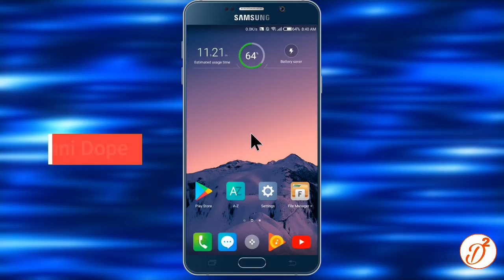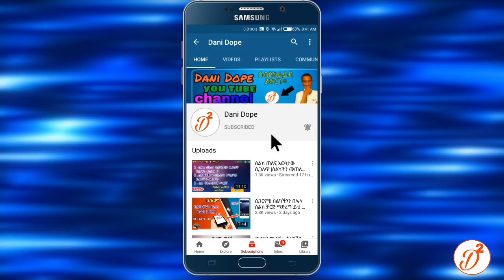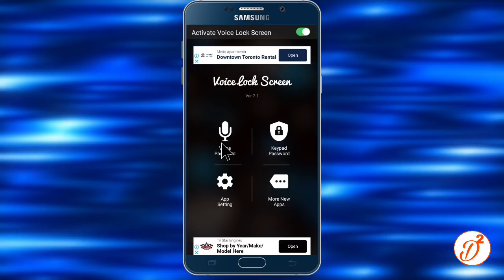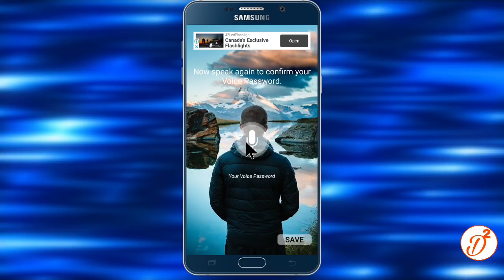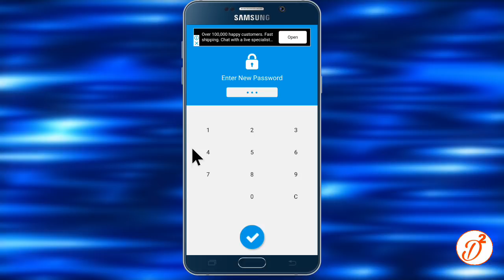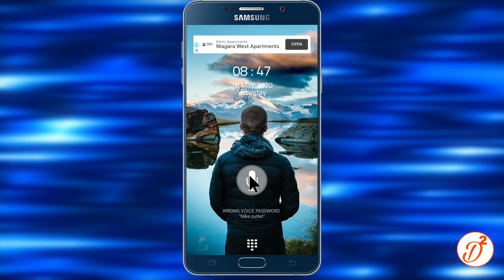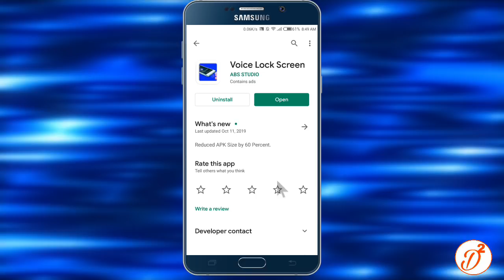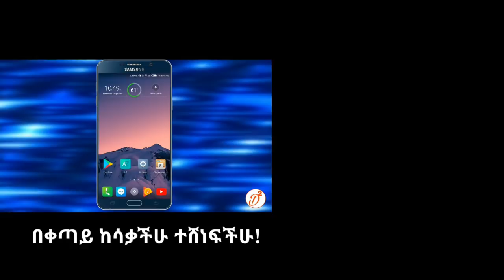ስልካችሁን በድምፃችሁ መክፈት እና መዝጋት | ሲገርም ድብቅ ነገር !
ተመልክታችሁ ስትጨርሱ
ሼር ማድረግ አትርሱ!

!👉  አልፈራም ግን እጠነቀቃለሁ

ደግሞ ደግሞ ሰብስክራይብ ያላደረጋችሁ አሁኑኑ አድርጉ እንዳይረሳ

▶ለወዳጅ ዘመድዎ ሼር ያድርጉላቸው ይጠቀሙበታል

|ሰብስክራይብ |ላይክ |ሼር እና |ኮሜንት ያድርጉ
              Dani Dope
DKT APP ,Dkt app, dkt app

Ⓣአዳዲስ የሚወጡ ጠቃሚ አፑችን ለመጫን እንዲሁም የተማርናቸውን አፖቹን ለመጫን የቴሌግራም ቻናላችን ሊንክ ነው ጆይን ይበሉⓉ

     እኔን በተለያዮ አድራሻዎች ለማግኙት❗

ⓘ Instagram ✅I'm on Instagram as @da_niel7292. Install the app to follow my photos and videos.

                🌍 በዚህ አድራሻዎች ያልገባዎትን ነገር
ካለምን ስጋት ዘና ብለው መጠየቅ ይችላሉ።
እንዲሁም የዪቱብ የቻናሌን ሰብስክራይብ በማድረግ
የማበረታታት  ድጋፍ ያድርጉልኝ።